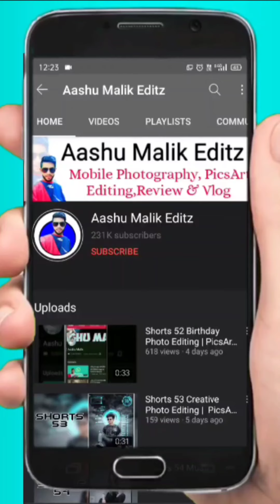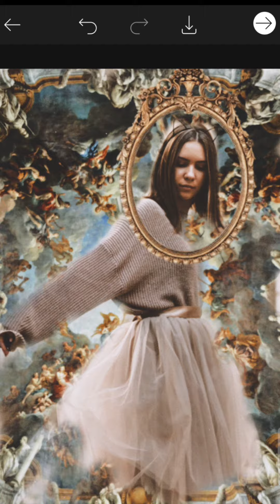Shorts 80 Photo Frame Photo Editing PicsArt Photo Editing Tutorial Aashu Malik Editz